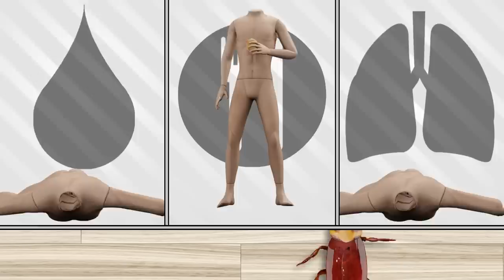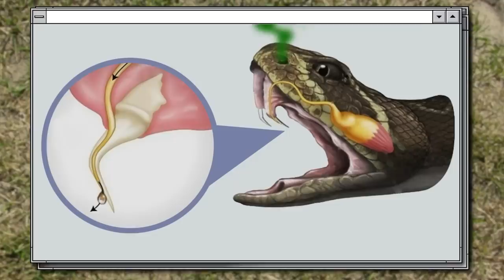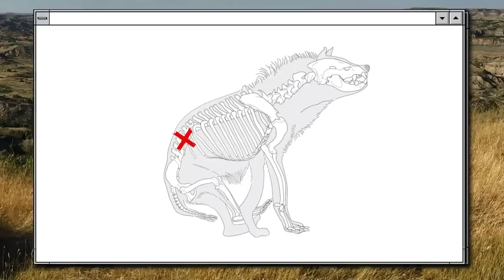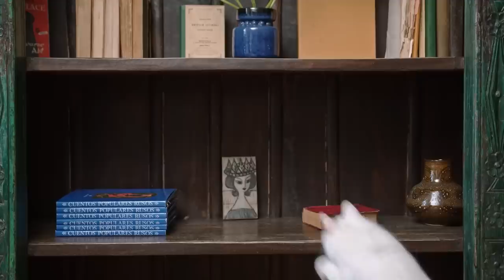Ces Instants Qui Prouvent Que La Nature Est Incroyable